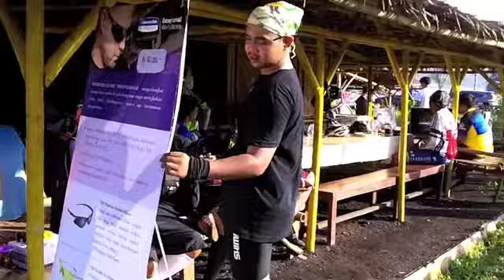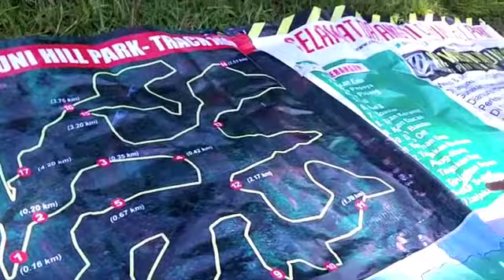Ultah CBC Hill Park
Perayaan ulang tahun CBC yang ke 6 tahun